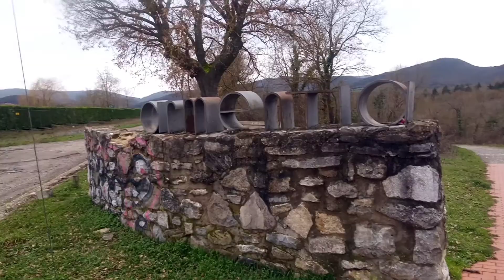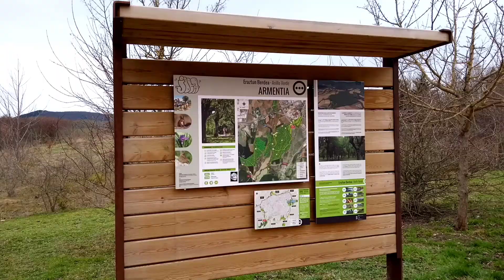جولة في منتزه armentia Vitoria Gasteiz على نغمات محمد الرويشة